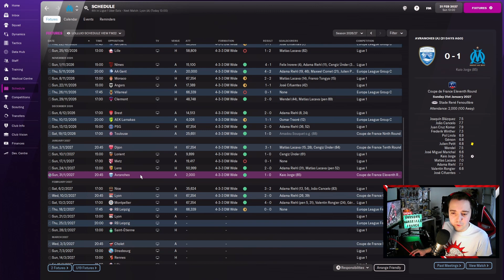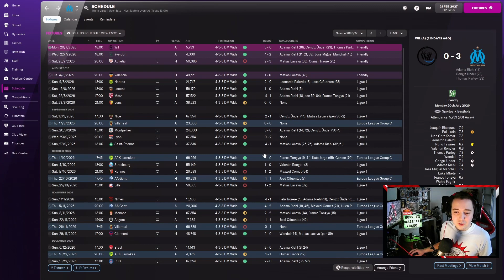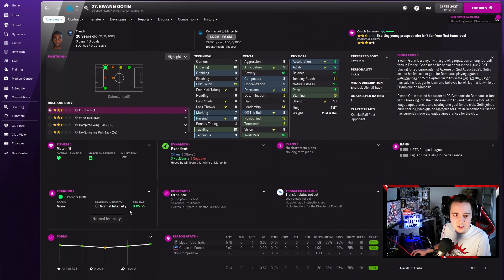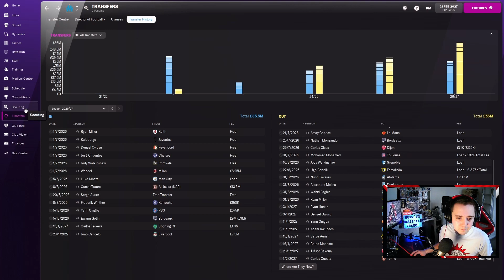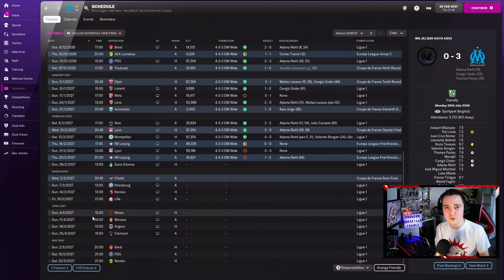SEASON FALLS APART | MARSEILLE | Part 8 | Unknown to World Known FM22 | Football Manager 2022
We play a game in the Champions League attempting to take top spot in the group, before facing PSG who have yet to even draw this season...